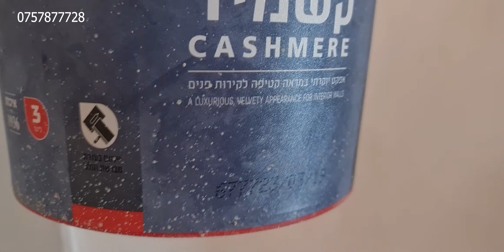Cum realizam un perete decorativ, safari, leduri, riflaje, cashmere, indemanare, idee, tutorial.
Invata ideea si pune-o in practica fie ca esti meserias sau faci singur acasa la tine. Faci o schimare incredibila cu cateva trucuri si putine materiale. Vezi etapele si materialele pentru realizarea acestui perete si cumpara materialele pe site-ul nostru